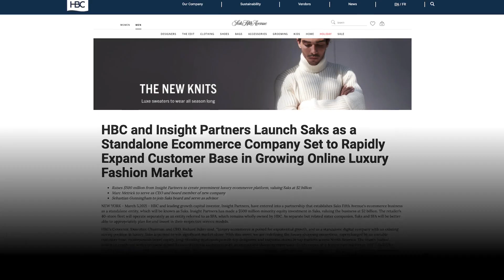Why Zellers won’t be the same when it returns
Beleaguered parent company Hudson’s Bay Co. has been trying to make a comeback in the wake of changing shopping habits and a battered economy.